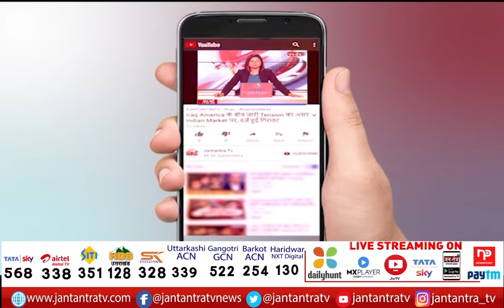Central Minister Dharmendra Pradhan Meerut Visit Today | एकदिवसीय दौरे पर पहुचेंगे मेरठ | JTv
About Video:
BJP के प्रदेश चुनाव प्रभारी धर्मेंद्र प्रधान मेरठ दौरे पर रहेंगे
आज एकदिवसीय दौरे पर पहुचेंगे मेरठ
तीन जिलों की 11 विधानसभा क्षेत्रों की करेंगे बैठक

In This Video:
BJP's state election in-charge Dharmendra Pradhan
dharmendra pradhan meerut visit today
union education minister dharmendra pradhan meerut visit
central minister dharmendra pradhan up visit
uttar pradesh assembly election 2022
up election 2022
one day meerut visit
dharmendra pradhan one day meerut visit